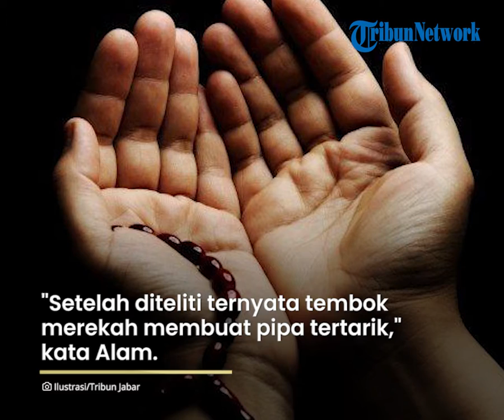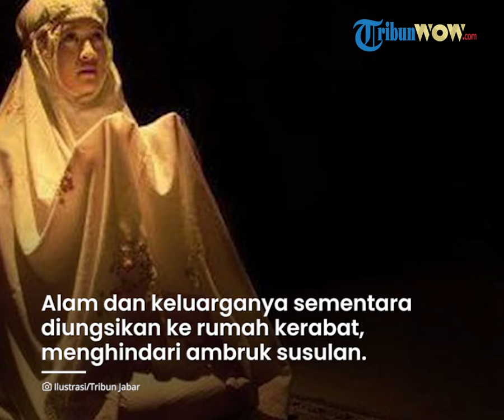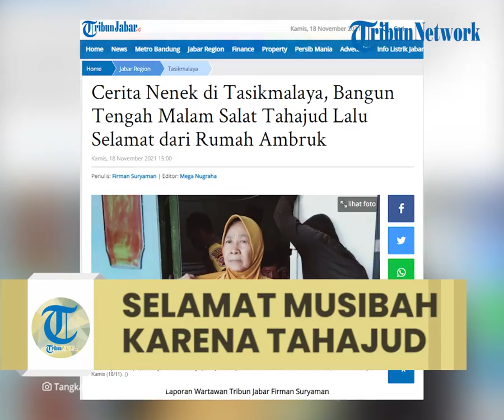Keluarga di Tasikmalaya Selamat dari Musibah Rumah Ambruk Berkat Nenek Bangun Tahajud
TRIBUN-VIDEO.COM, TASIKMALAYA - Nenek Nyai Nenih (60) tiba-tiba terbangun dari tidurnya, Kamis (18/11) dini hari untuk wudhu tahajud.

Namun ternyata air ledeng di kamar mandi tak mengalir. Ia pun membangunkan anaknya, Alam Budiawan (38).

Alam lantas memeriksa saluran pipa ledeng dan ternyata ada yang terlepas dari sambungannya.

"Saya merasa aneh juga pipa ledeng lepas di sambungan seperti kurang panjang. Setelah diteliti ternyata tembok merekah membuat pipa tertarik," kata Alam, saat ditemui, Kamis siang.

Setelah diteliti lebih jauh ternyata dinding tembok terus merekah disertai bunyi berderak-derak menakutkan.

Sadar apa yang terjadi, Alam pun segera membangunkan istri dan kedua anaknya dan segera dibawa ke luar.

Tak lama kemudian rumah ambruk. Rumah Alam berada di tepi Sungai Cimulu, Jalan Baasyir Surya, Kecamatan Cibeureum, Kota Tasikmalaya, itu ambruk.

Dinding tepi sungai melorot ke sungai diikuti atap beton serta kanopi sapandek di depan juga ikut melorot.

"Saya bersyukur ibu saya terbangun untuk salat tahajud sebelum musibah terjadi sekitar pukul 03.00. Kalau tidak, entah bagaimana nasib kami," kata Alam.

Sementara Nenek Nyai Nenih mengaku seperti ada yang membangunkan.

"Ibu teh seperti ada yang membangunkan," ujarnya.

Karena sudah bangun, Nenih kemudian ke kamar mandi bermaksud berwudlu untuk mengerjakan salat tahajud.

"Air ledeng ternyata tidak ada. Jadi akhirnya ketahuan rumah mau roboh. Alhamdulillah masih diberi keselamatan oleh Allah," kata Nenih sembari mengusap dada.

Alam dan keluarganya untuk sementara diungsikan ke rumah kerabat, menghindari ambruk susulan. (firman suryaman)

Artikel ini telah tayang di TribunJabar.id dengan judul Cerita Nenek di Tasikmalaya, Bangun Tengah Malam Salat Tahajud Lalu Selamat dari Rumah Ambruk,
Penulis: Firman Suryaman | Editor: Mega Nugraha